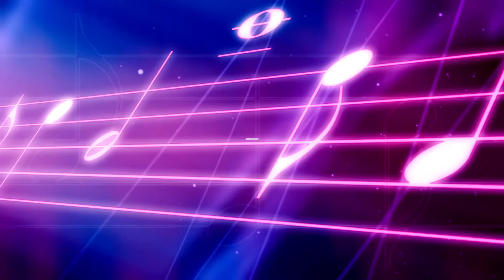琴譜♫ 給自己的信 - 鍾舒漫 (piano) 香港流行鋼琴協會 pianohk.com 即興彈奏